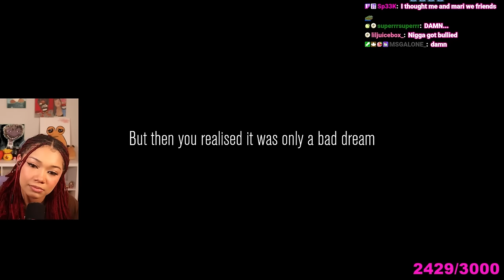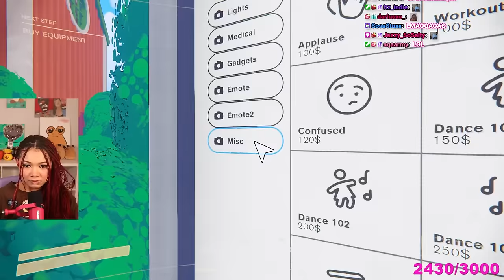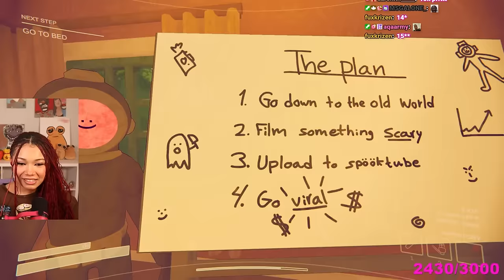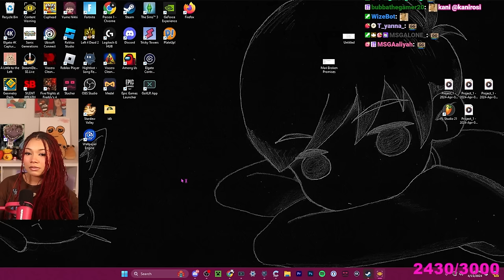We Tried Going VIRAL on Content Warning! w/ PeegTv, ImDOntai, and Rico The Giant